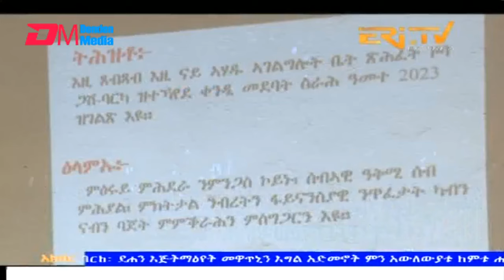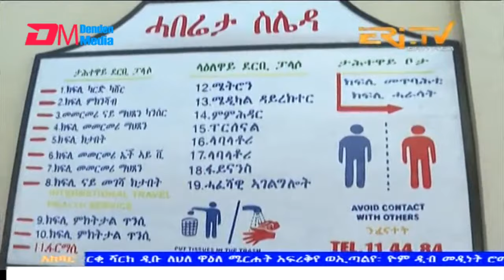News in Tigre for January 29, 2024 - ERi-TV, Eritrea